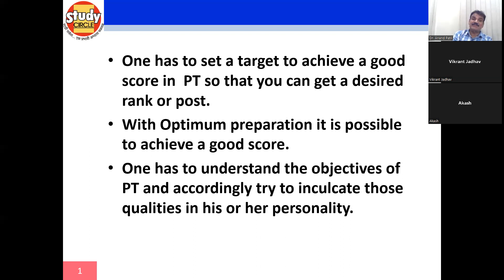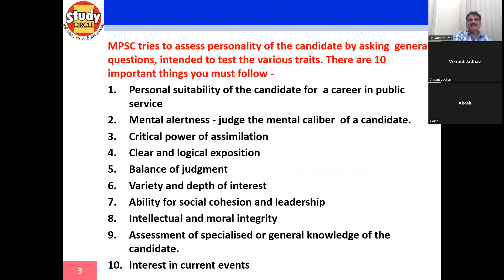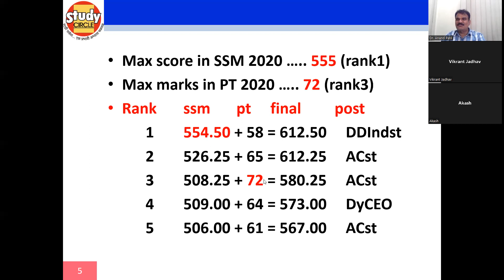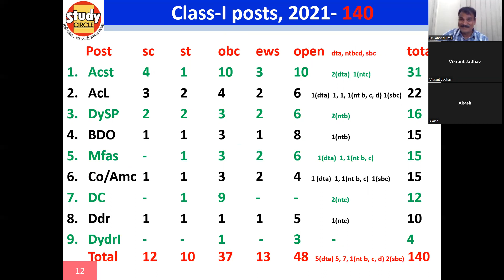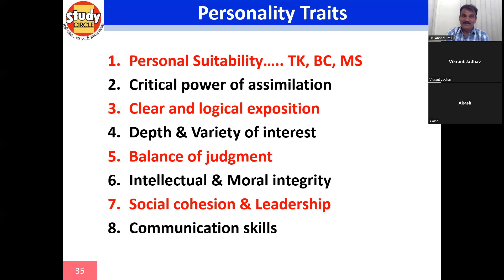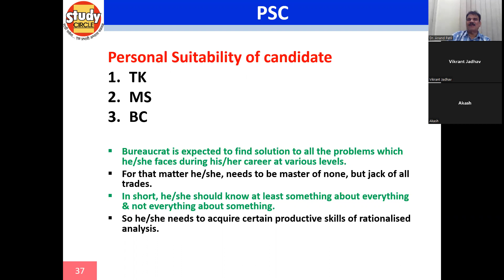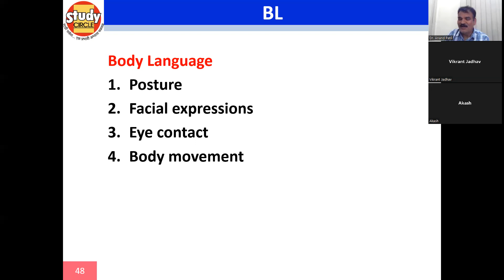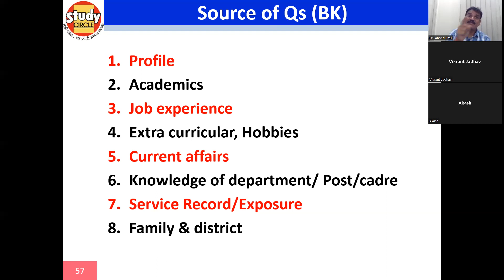State Services Interview Preparation 2022 - Dr. Anand Patil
@dr.anandpatil4951 Interview Preparation Mock Interviews
Mock interview training sessions are on at Pune and Mumbai and also available online.